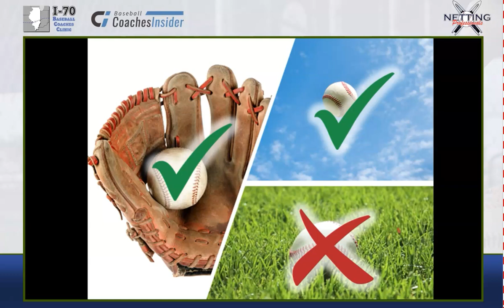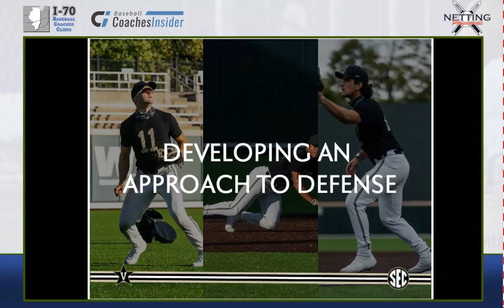Defensive Ball Security, Don't Turn the ball over